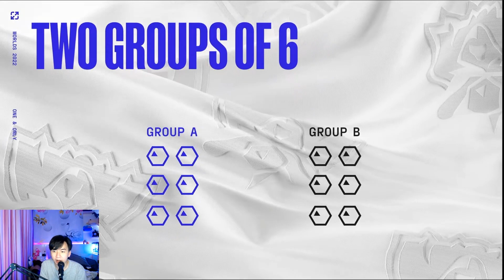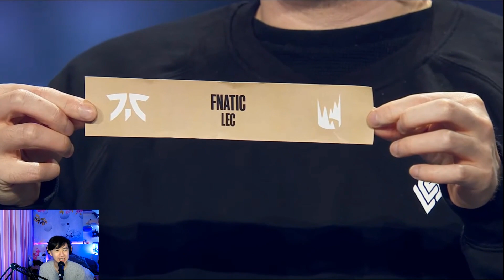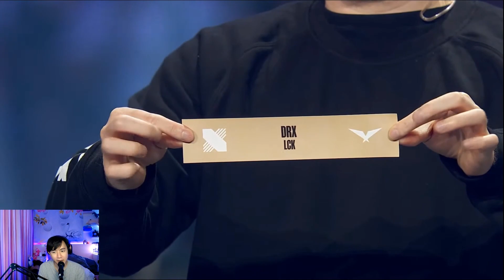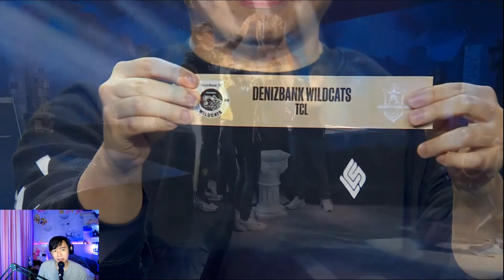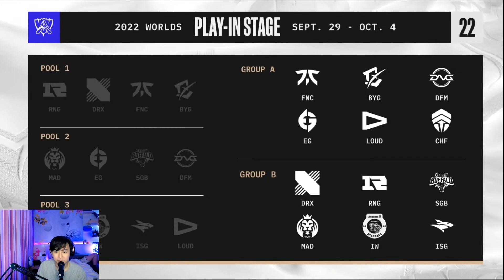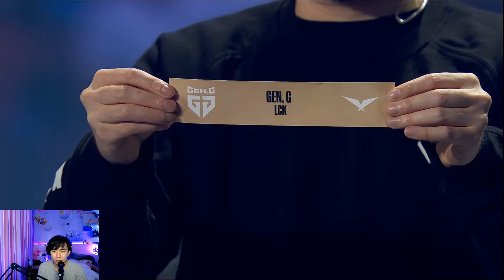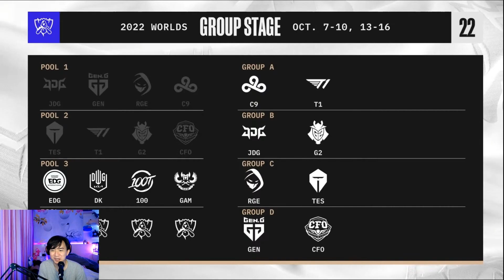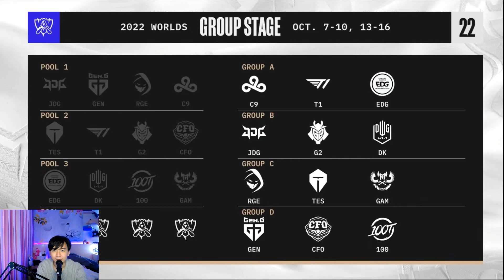BỐC THĂM CHIA BẢNG CKTG 2022: "SIÊU MÁY TÍNH" HOÀNG SAMA "PHÙ HỘ" CHO GAM VÀ SGB RA SAO?